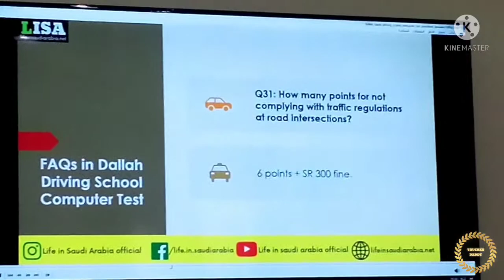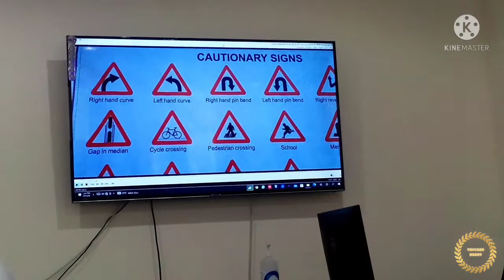How to get driving licence in Saudi Arabia vlog no. 03 Part-01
how to get driving licence of any kind in saudi arabia. in this video i will try my best to answer your questions family.

I'm on Instagram as @truckerdaddy_1.